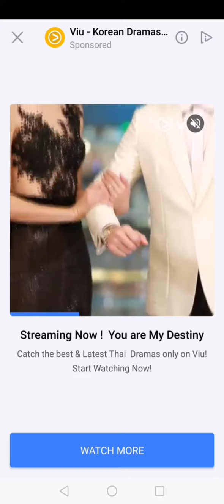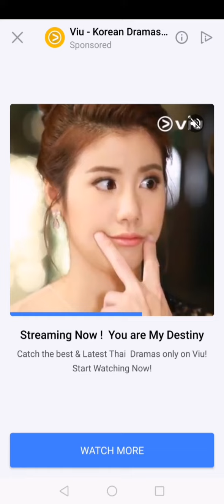Promotion.. Download VIU (KOREAN DRAMAs).. enjoy dramas